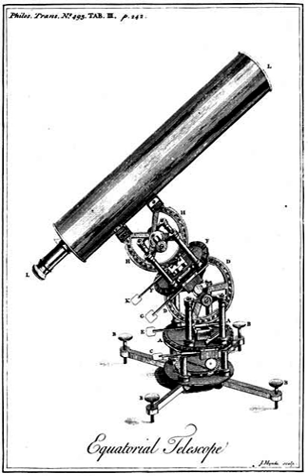1710 in science | Wikipedia audio article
00:00:08 1 Events
00:00:28 2 Astronomy
00:00:48 3 Physiology and medicine
00:01:19 4 Technology
00:01:43 5 Zoology
00:02:00 6 Publications
00:02:27 7 Births
00:03:37 8 Deaths

- Socrates

SUMMARY
The year 1710 in science and technology involved some significant events.